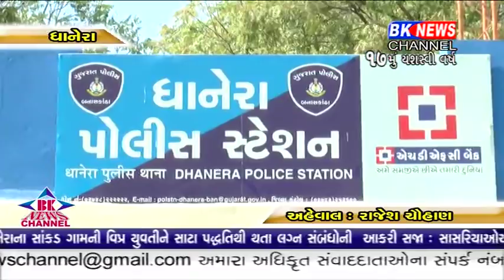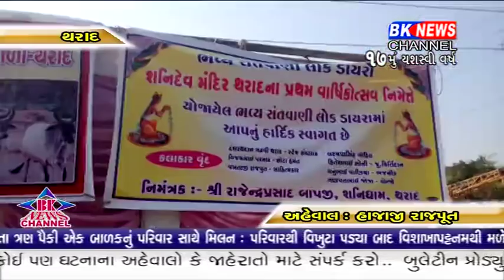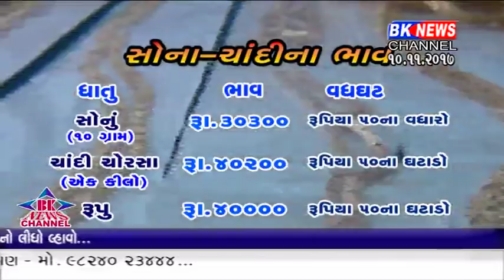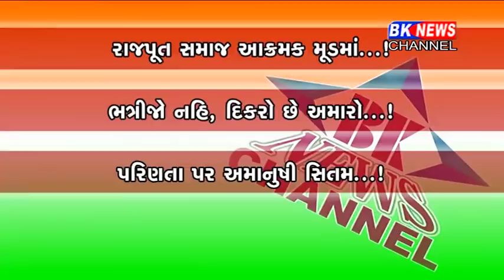10 11 2017